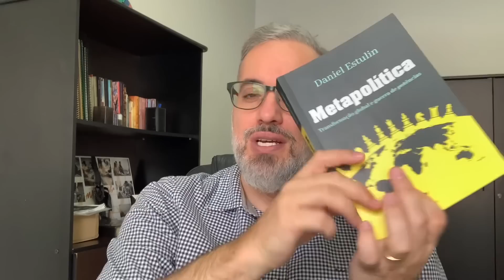UM ENORME SINAL DE ESPERANÇA